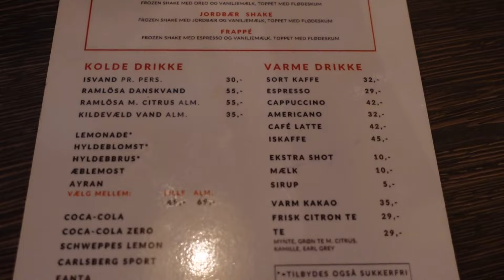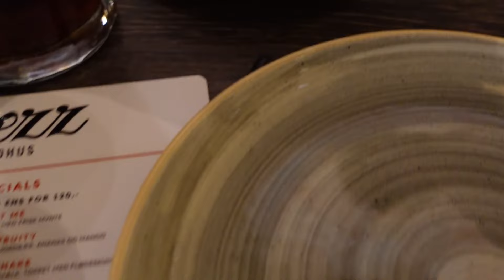Kumain kami sa Mezz Restaurant dito sa Denmark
Save money on international transfer!